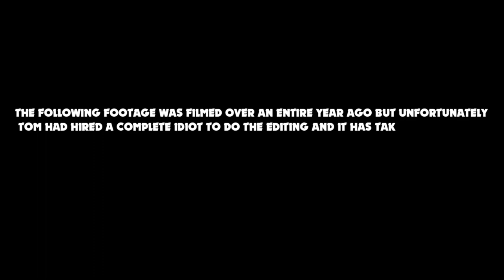MARRIED!! Tom & Lady Laci Wedding Vow Renewal by Sega Head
October 10th, 2020 we celebrated our 10 year wedding anniversary and every 5 years we do something to renew our vows.  For that momentous occasion we enlisted the recently online-ordained Sega Head to do the honors.  He was also sweet enough to put together a video of it...eventually.  ha ha!  Just kidding--we are so, so thankful not only for our love to one another but for amazing, INCREDIBLE friends in this community such as Sega Head and so many more of you.  Thank you for sharing in this with us!

Now--go as Sega Head to marry YOU!